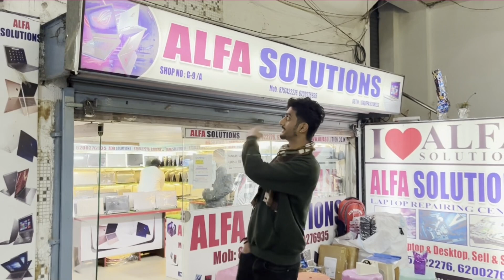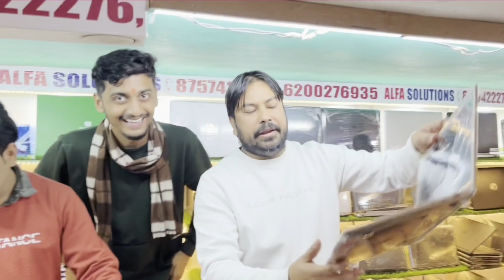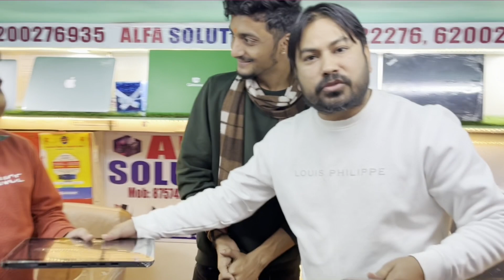pawan singh का नाम लीजिए और फ्री में लैपटॉप लेके जाइए भारी छूट पटना में